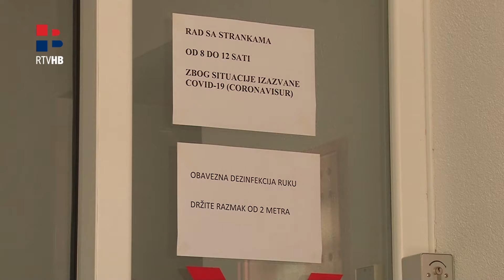Gradu Livnu uručena vrijedna donacija medicinske opreme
Stožer civilne zaštite Grada Livna primio je u petak vrijednu donaciju gospodarskog društva Kik Stone iz Livna. Kako je priopćeno iz Ureda gradonačelnika grada Livna, radi se o medicinskoj opremi koja se sastoji od 10.500 komada zaštitnih maski, 80 komada zaštitnih odijela, te 2.000 komada rukavica.

Donaciju je u ime Grada Livna i livanjskog Stožera civilne zaštite primio zapovjednik Stožera Luka Čelan koji je tom prigodom iskazao zadovoljstvo primljenom donacijom i opremom koja će biti od koristi kako zdravstvenim ustanovama u gradu Livnu tako i običnim građanima. Prema njegovim riječima, donaciju je osiguralo gospodarsko društvo Kik Stone d.o.o. iz Livna putem partnera iz Kine i suosnivača spomenutog društva dok je ista uručena od direktorice društva Monike Pavić.

Gradonačelnik Livna Luka Čelan je prilikom primopredaje donacije naglasio da su u ovom vremenu oko koronevirusa svi zajedno i gospodarstvenici i predstavnici vlasti i da mogu jedni drugima pomoći na dobrobit građana kako bi svi zajedno što lakše izišli iz ove krize. Direktorici Pavić uručena je zahvalnica za donirani medicinsku opremu koja će biti raspodijeljena livanjskom Domu zdravlja, Županijskoj bolnici i javnim ustanova.